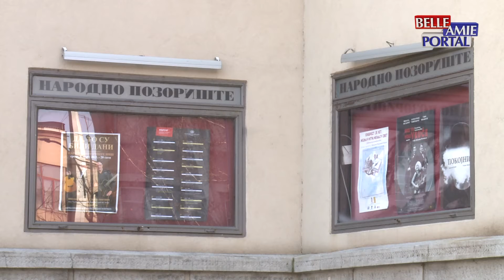Radovi na izgradnji male scene Narodnog pozorišta intezivno su trajali i tokom praznika u januaru